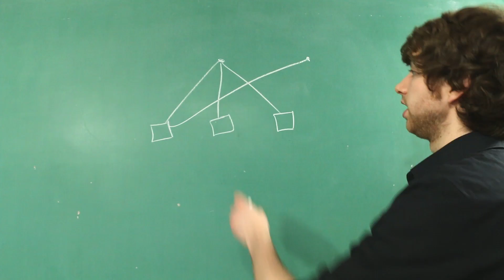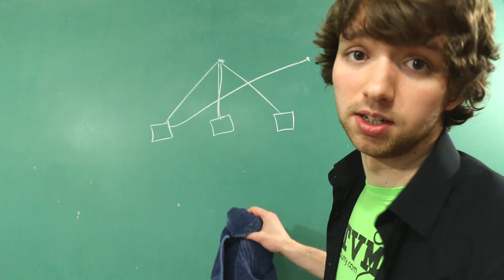SignalR Tutorial 4 - Why Use SignalR? Part 2